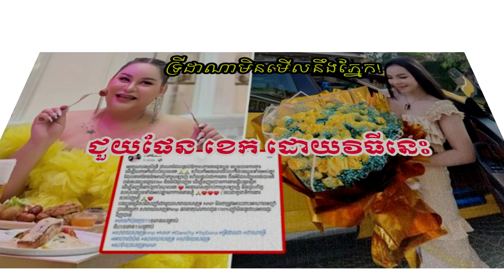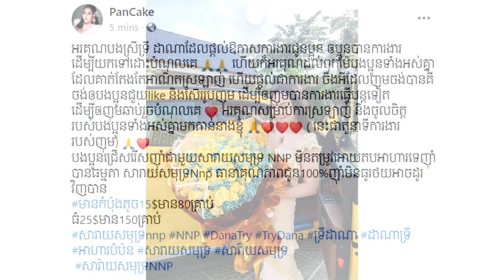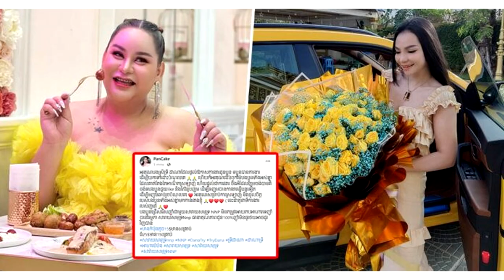សំណាងហួសថ្លែង! ទីបំផុតចែ​ ដាណា​ ចេញមុខជួយដល់ផេន ខេក ហើយដោយបានផ្តល់ឱកាសធ្វើជាតំណាង...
សូមអធ្យាស្រ័យ

ចំពោះការមិនបានតប ខំមិនបានគ្រប់គ្នា

Ms Socheata